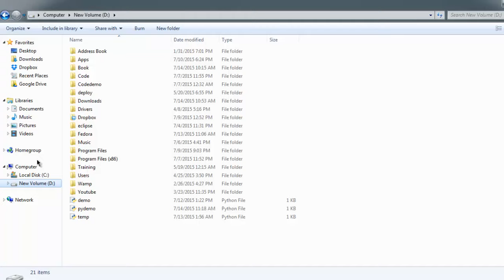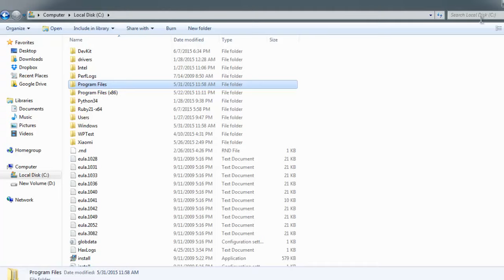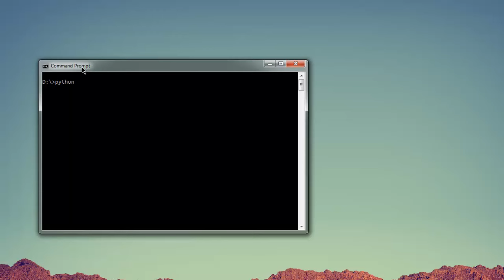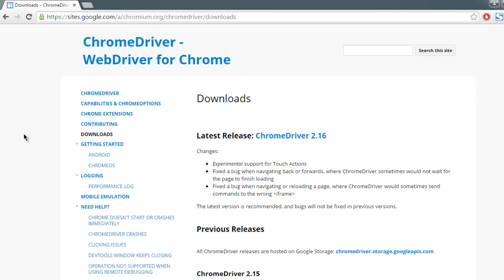Python Selenium 2 WebDriver for Chrome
Learn how to install ChromeDriver on Windows and execute python selenium tests using Chrome browser instance.